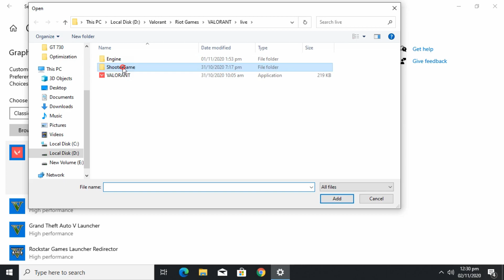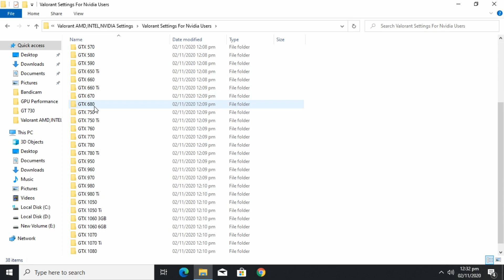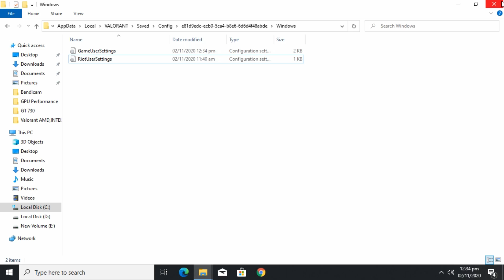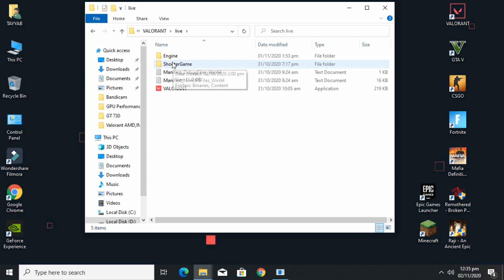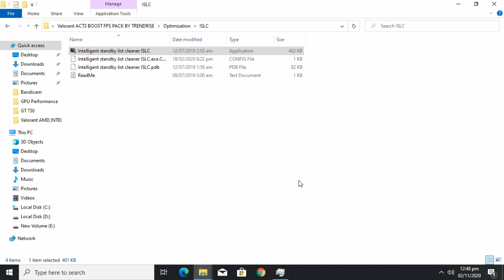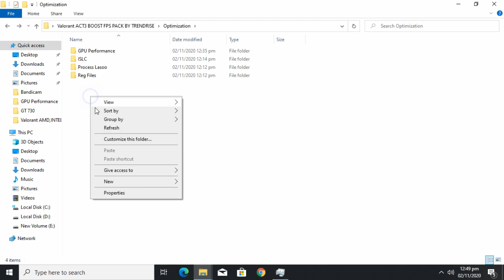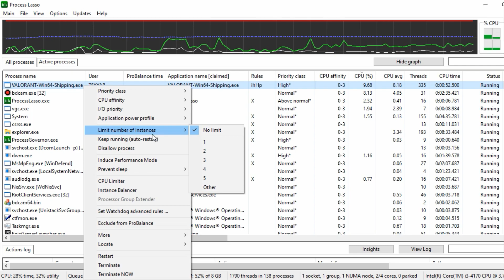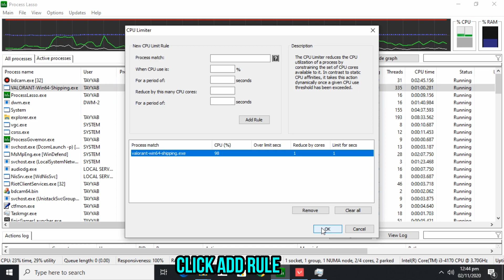🔧 Valorant Episode 2 ACT 1 - How to BOOST FPS And Fix FPS Drops | Valorant Low End PC Lag Fix | 2021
Valorant Episode 2 ACT 1 - How to BOOST FPS And Fix FPS Drops | Valorant Low End PC Lag Fix | 2021 VALORANT FPS increase guide, ACT 1 valorant more fps, fix lag and stutter better fps, boost fps Reduce input lag, Fix Input latency FPS 2020 / Valorant ACT I For Nvidia, AMD & Intel!
This video will teach you guys how to optimize riots CSGO competitor Valorant for the best increases possible to boost fps reduce lag stop stuttering fix spikes and improve visuals within Valorant, using new optimizations and the brand new Nvidia Reflex tech to reduce input latency!
If you want to support me, use creator code "ON-TREND" in the item shop!

Click on the link & its open otlinks Site Now  press Download Button, if an ads website opens up just close it & click Download again. It will open up ontrend website. Now Complete Step 1! Skip all ads Do the same and press Download (if ads open up just close them). None of the files have anything malicious, they are just ads as MediaFire scans all files with 3 different antivirus softwares. Thank You

🔽Notes: All The Steps Are Done At Your Own Risk. I Recommend You Create Restore Point On Windows Before Doing All The Steps

My Computer (PC) Specs:
CPU: Intel Core i3-4170
GPU: GeForce GTX 950
RAM: 8 GB
Motherboard: MSI-7817
Power Supply: EVGA 80 Plus Bronze 500W
1 x Western Digital 500GB Hard Drive